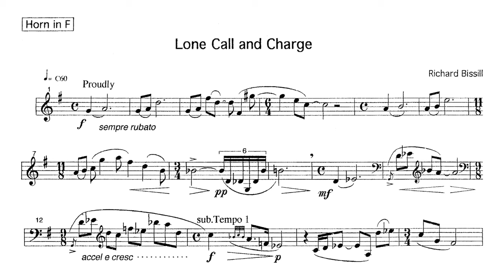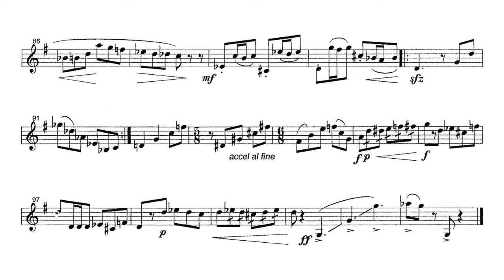[Score] Richard Bissill - Lone Call and Charge (for solo horn)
Adam Wolf, horn